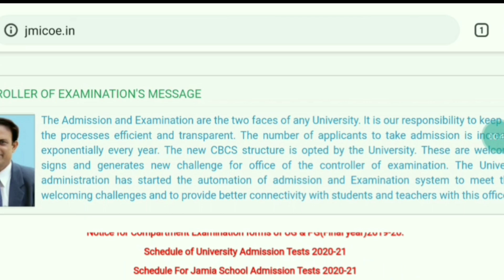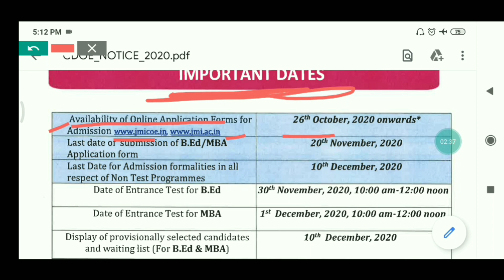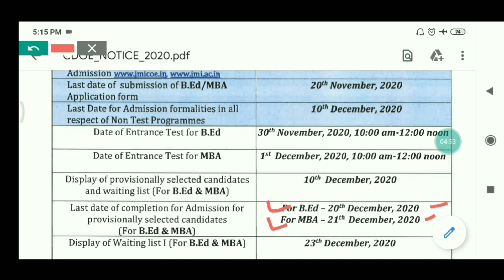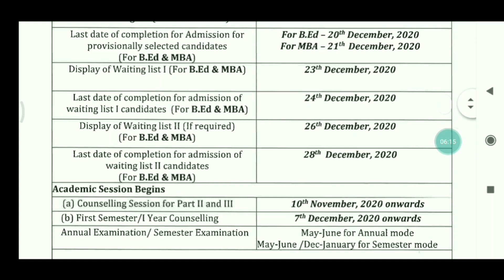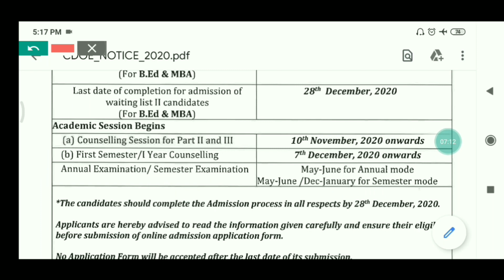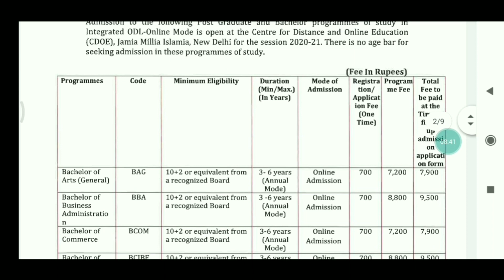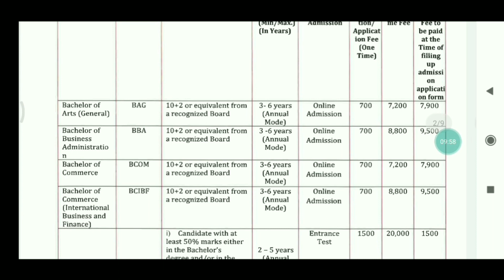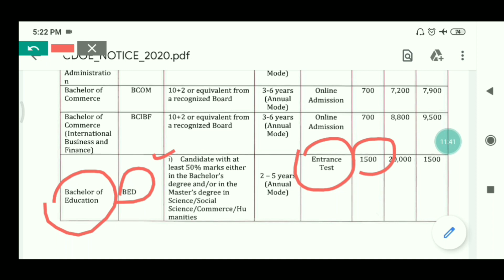JAMIA Distance Mode के लिए Apply start🔥|JMI में बिना Entrance Test के Admission.🤗||JMI Open Learning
Jamai has announced the admission process of Distance mode.Jamia Centre for Distance an Open Learning.Jamia CDOL.Jamia ke open learning ke forms aa gaye.Application forms for Jamia Distance and Open learning.Last date for jamia open learning.Eligibility for Jamia Distance and Open learning Jamia ke open learning Courses mn admission kaise lain.Jamia mein without Entrnace ke admission.JMI Admission 2020.